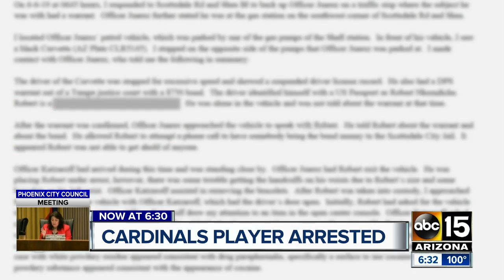Cardinals DE Robert Nkemdiche arrested for warrant and speeding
Cardinals DE Robert Nkemdiche was arrested recently in Scottsdale for a warrant, speeding and driving on a suspended license.